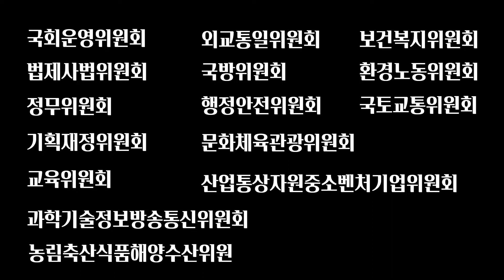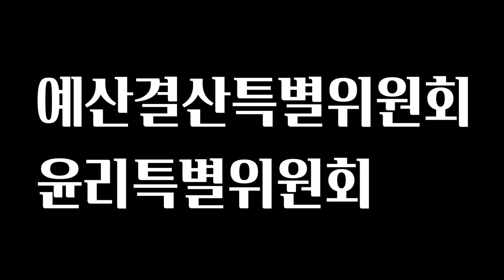21대 국회는 나아질까? (3부)